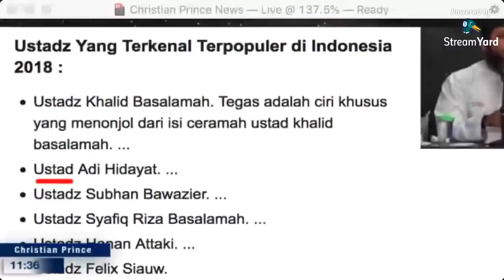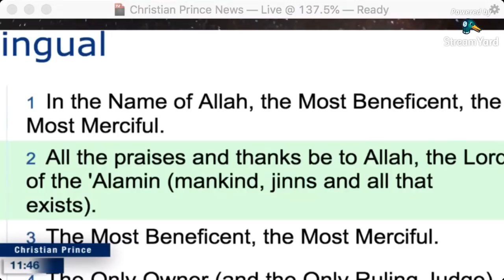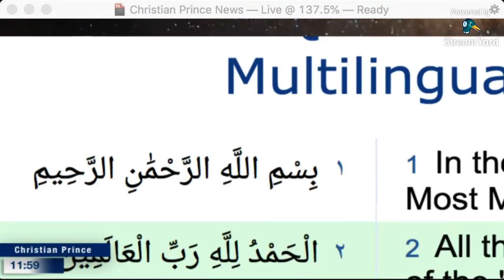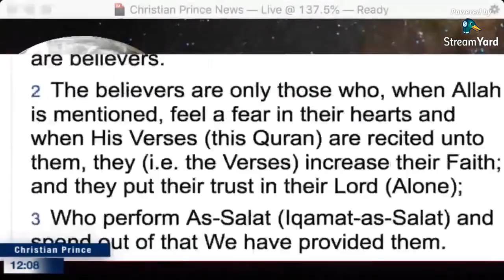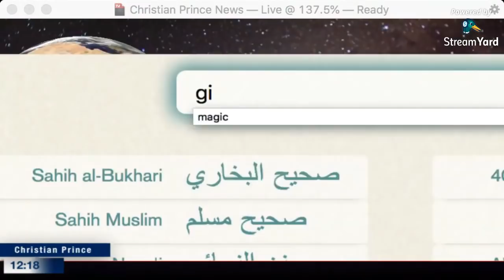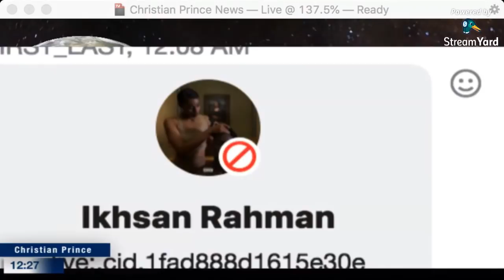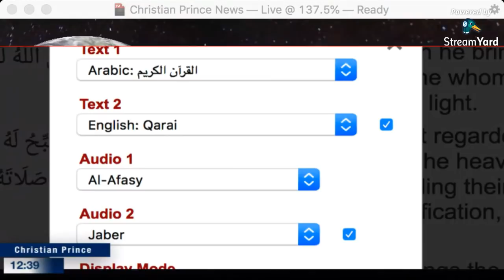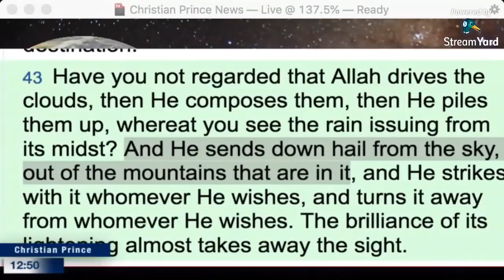Three Questions Ustadz Somad, Adi Hidayat, Aa Gym Zainuddin MZ can not answer - Christian Prince